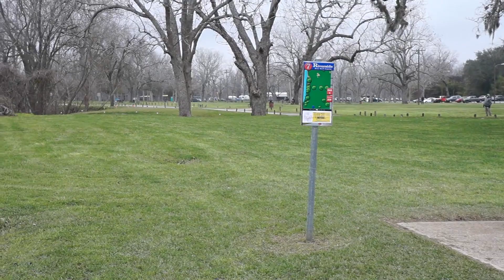2021 38th Annual Victoria Open FPO Card 3 Round 1. Riverside Park, Victoria Texas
2021 38th Annual Victoria Open FPO Card 3 Round 1
Hali Trevena
Alexis Mandujano
Lisa Fajkus
Riverside Course
Victoria, Texas

check your volume, it was kinda windy.  suggested viewing on large screen for clarity as zoom is mostly rendered inoperable by rainfly.

see you on the course, stay safe